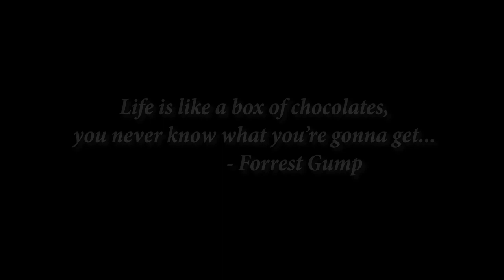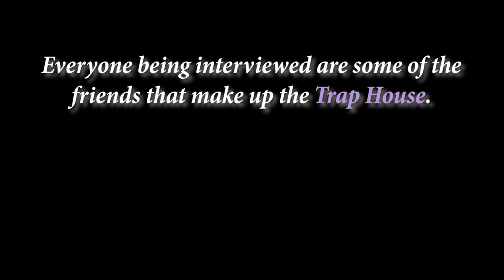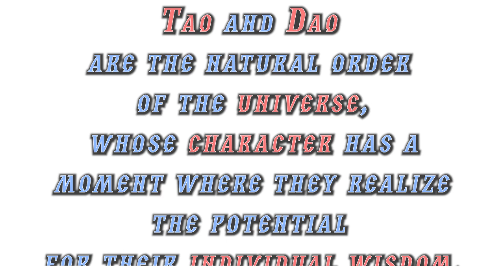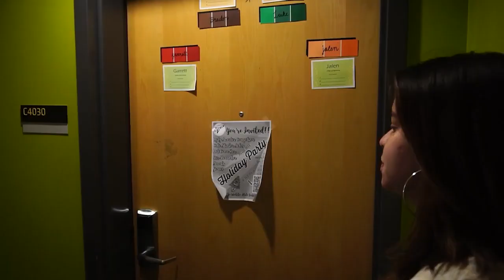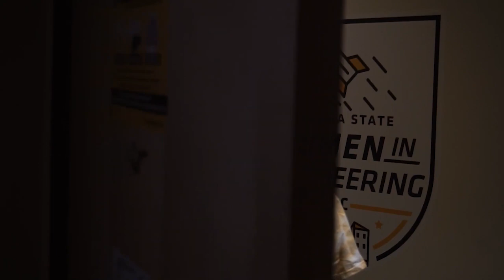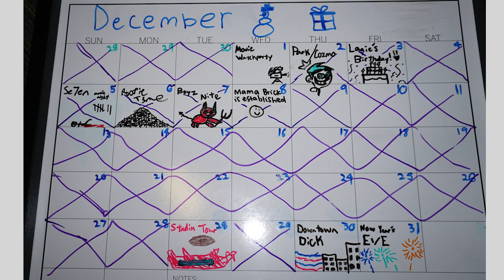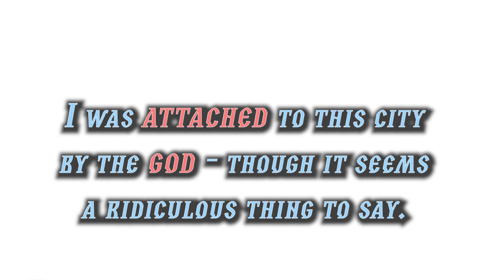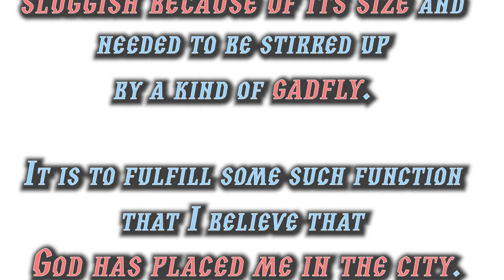The Trap House | Documentary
“The Trap House” is a documentary about living through the transition between youth and adulthood. This introspective documentary tackles the idea of living life to one's fullest and the importance of the people you surround yourself with.

Directed and Edited by Luke Parrett